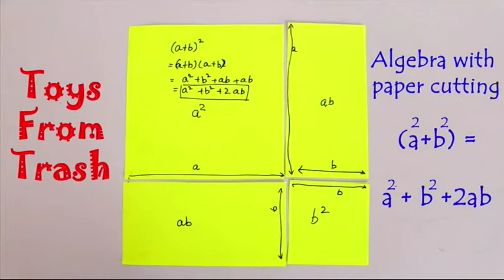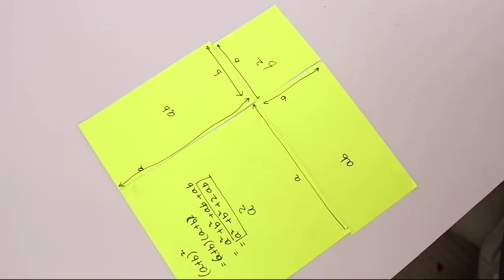ALGEBRA WITH PAPER CUTTING - Telugu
We will use paper cutting to prove the algebraic formula, (a+b) x (a+b) = a2+ b2 + 2ab
 First take a square and divide its side in 2 parts of lengths a and b. The area of this large square will be (a+b) x (a+b). We will just cut 2 squares of sizes a and b from this large square of size (a+b) as shown. This will leave two rectangles whose sides will be a and b.
Thus we can easily show that large square
(a+b)(a+b) = sum of two squares and 2 rectangles of sides a and b = a2 + b2 + 2ab